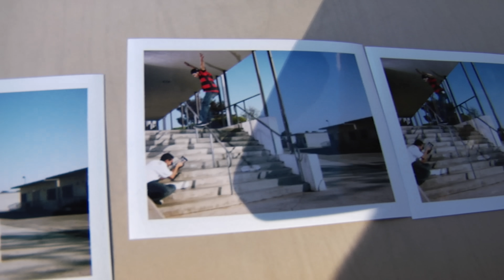ME MYSELF & I B-SIDES Part 1 - Paul Rodriguez